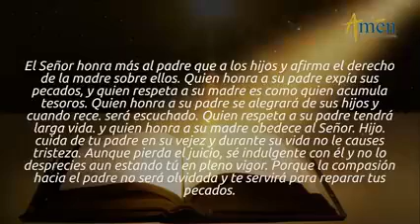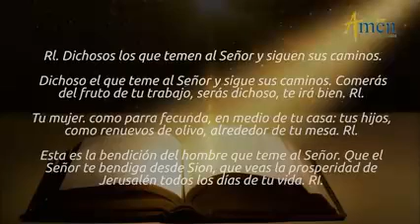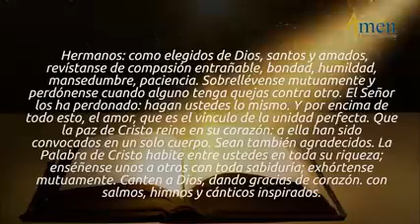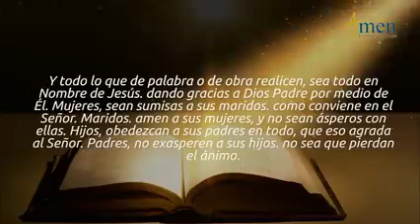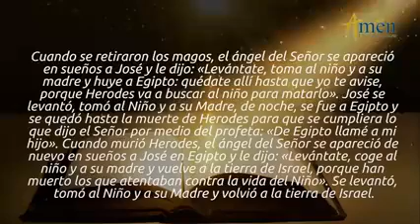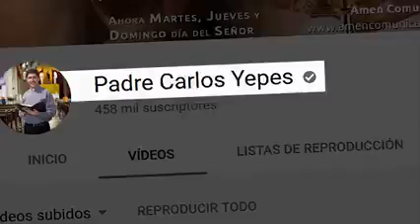La belleza del amor está en la familia